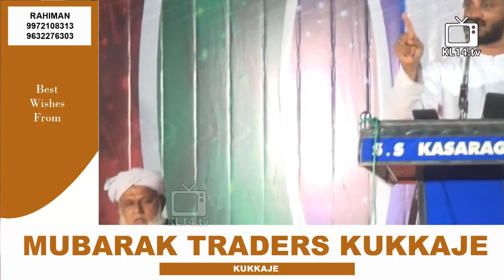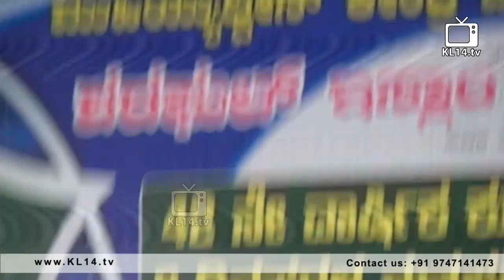KHALEEL HUDAVI | ISLAMIC SPEECH MALAYALAM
Speaker
Program: Islamic Speech Malayalam
Place: Kerala